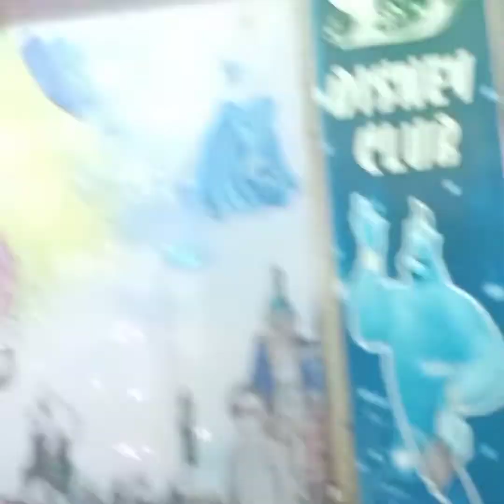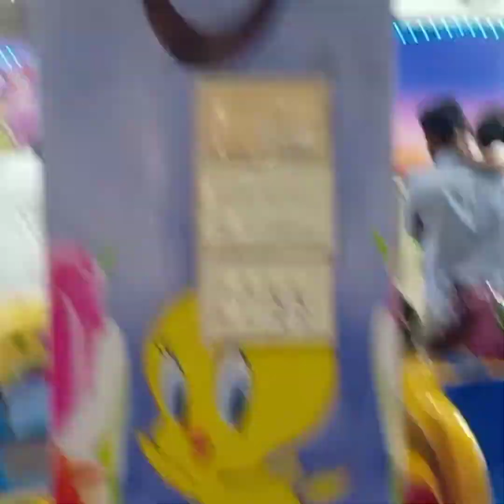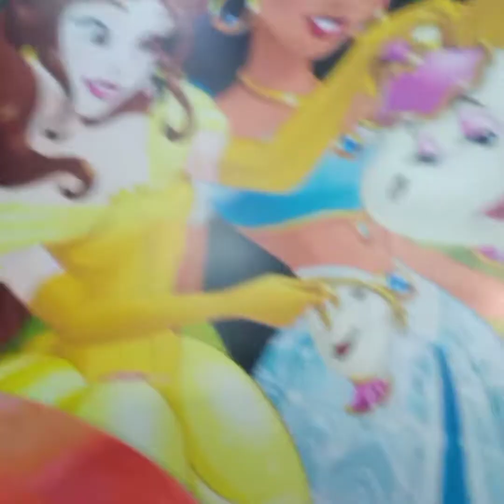Zehra Fatima ki birthday 🎂🎉 party aur sab ne Sath milkar bahut injoy keia 😊😊🥳🥳🥳🥳